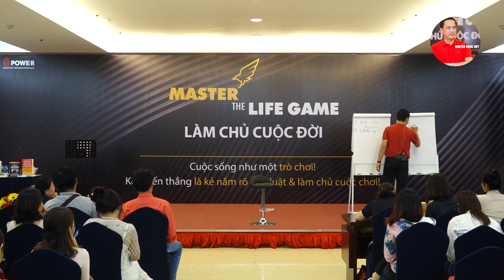Những Điều Cần Biết Khi Khởi Nghiệp_ Phần 1 | Nguyễn Ngọc Huy